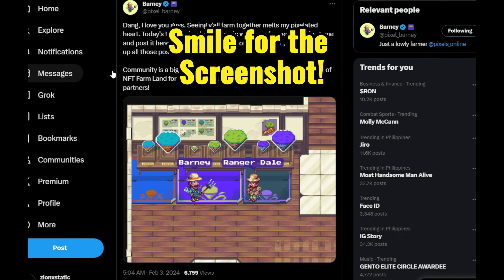WEN $Pixel Day 10: Pixel Farm Land!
Look for Barney
He is inside the PLOT BUILDING (Land Office)
Talk to Barney and he will give you your daily WEN
Your task for today is to
Take a screenshot of you
And your friend.
Post in on Twitter and
Make sure to say WEN $PIXEL
Prize: LAND!
Take a pic
Post a tweet with the screenie and don't forget $WEN PIXEL
Don't forget to insert your WEN in Terravilla.
-VISIT OUR LAND at 242!-
 zionxstatic